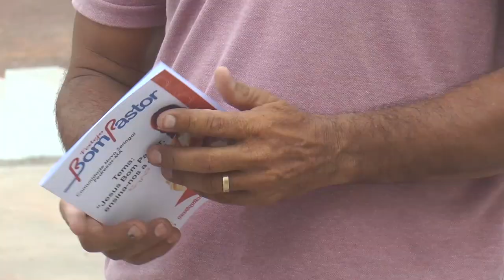COMEÇOU EM PEDREIRAS O FESTEJO DA COMUNIDADE NOVO SERINGAL